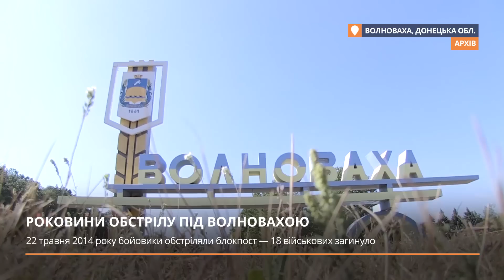Блокпост «десятка»: четверті роковини обстрілу під Волновахою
Волноваха. Донецька область. 22 травня тут згадують трагедію — обстріл 10-го блокпосту.  Цього дня у 2014-му тут загинуло 18 військових 51-ї бригади Збройних сил. У пам’ять про них у Волновасі побудували храм. Освятили його до четвертих роковин трагедії. Як все відбувалося, згадує Громадське.